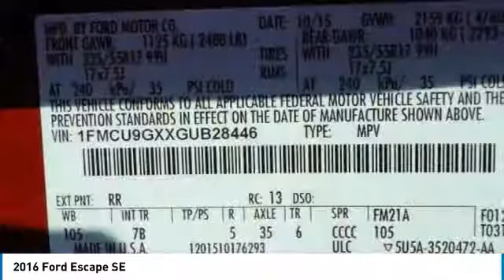2016 Ford Escape 56217R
2016 FORD ESCAPE Butler, NJ
Stock# 56217R

1301 Rt. 23 South

Priced below KBB Fair Purchase Price! Black Roof-Rack Side Rails, Dual Zone Electronic Automatic Temperature Control, Equipment Group 201A, Perimeter Alarm, Power Converter 110V Outlet, Radio: Media Hub w/SYNC 3, Reverse Sensing System, SE Convenience Package, SYNC 3 Communications & Entertainment System. Ruby Red Metallic Tinted Clearcoat 2016 Ford Escape SE 4WD 6-Speed Automatic EcoBoost 1.6L I4 GTDi DOHC Turbocharged VCT

Certified. Ford Certified Pre-Owned Details:

* 172 Point Inspection
* Vehicle History

Awards:
* 2016 KBB.com Brand Image Awards

Reviews:
* Turbocharged engines deliver strong performance and high fuel economy; many high-tech features; agile handling; high-quality cabin; comfortable seating. Source: Edmunds